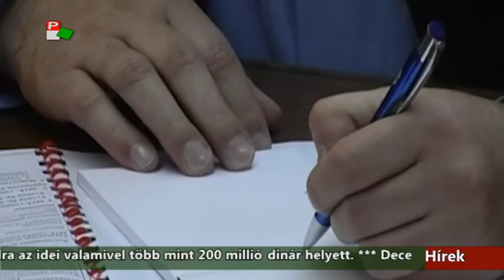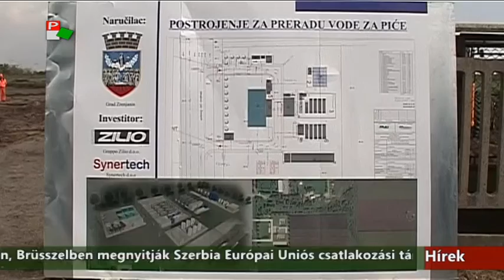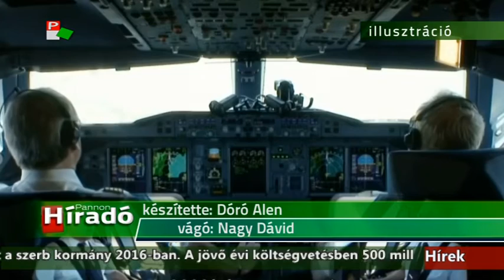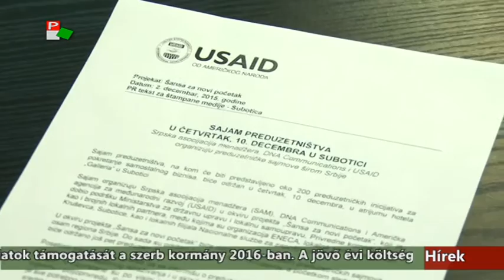Híradó - 2015.12.07. 17:30h